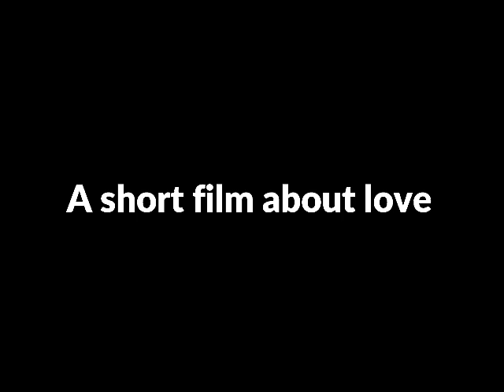A Short Film About Love Full Movie Fact And Review In English /Grażyna Szapołowska / Olaf Lubaszenko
In this video we will tell you about fact and review of movie A Short Film About Love .